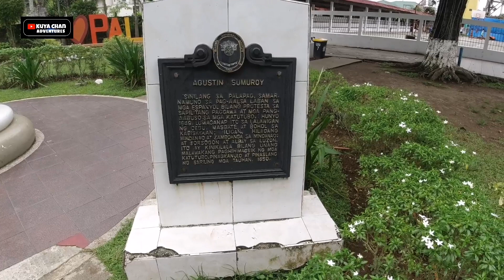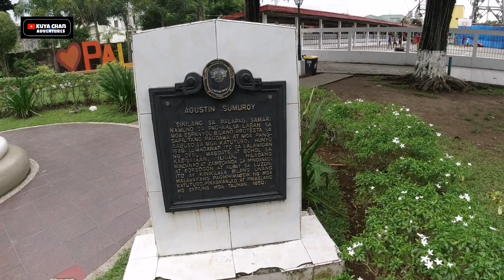Rock Formation and Blue Lagoon sa Palapag Northern Samar